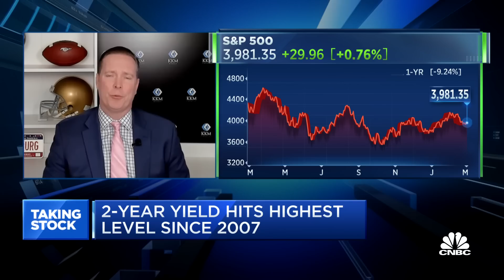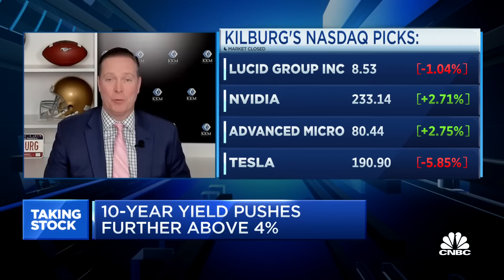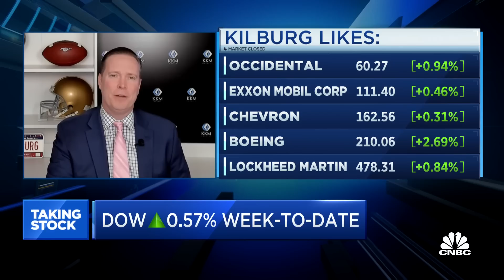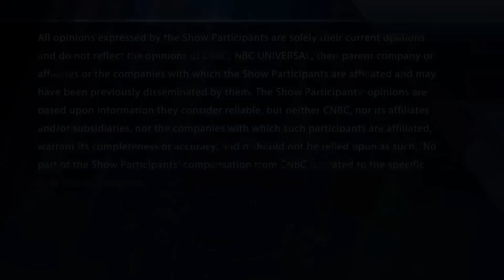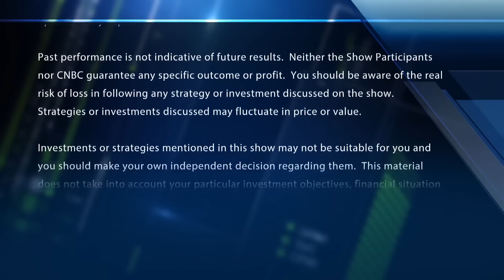We got too excited about a potential Fed pause, says KKM Financial's Jeff Kilburg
LPL Financial's Quincy Krosby and KKM Financial's Jeff Kilburg join Eamon Javers and the 'CNBC Special: Taking Stock' to discuss today's market activity. With CNBC's Mike Santoli.